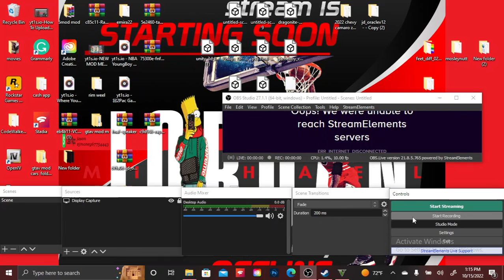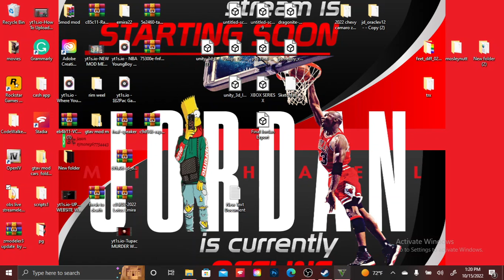join my patreon. printful.com $ jmoney store $ please donate to my cash.app $jmoney67754443